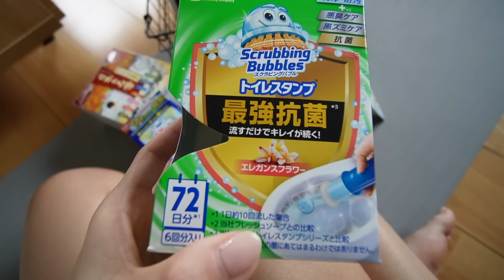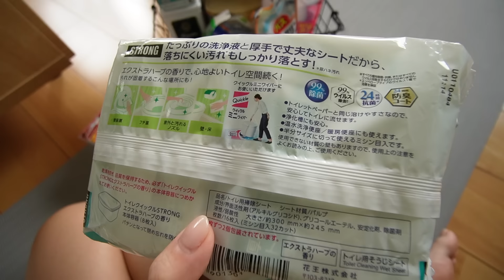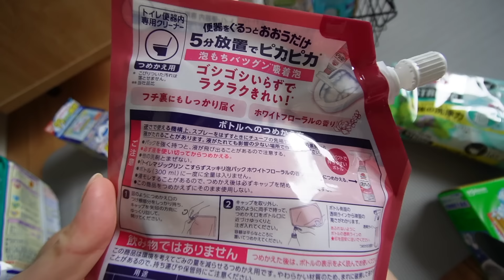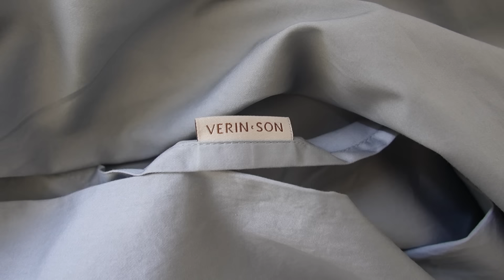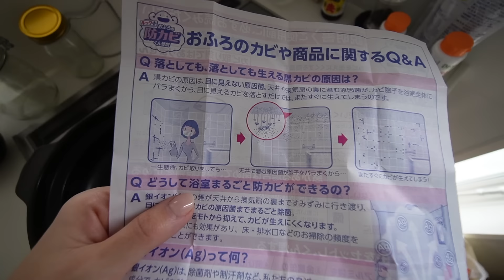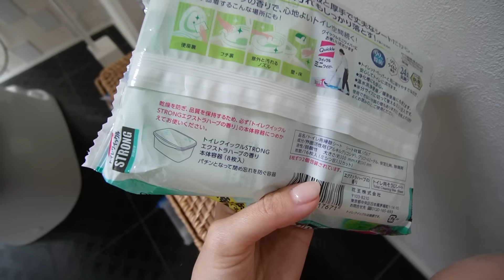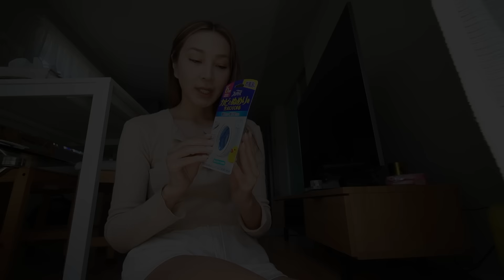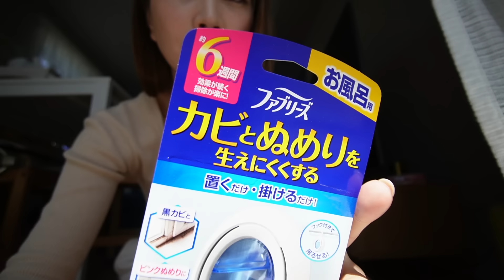ЛАЙФХАКИ ЯПОНСКОЙ УБОРКИ (муж учит генеральной💦)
Побалуйте себя роскошным постельным бельем! 🌸💞

Реклама. ИП Подобед А.В., ИНН: 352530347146.
erid: 2VtzquY7MoF